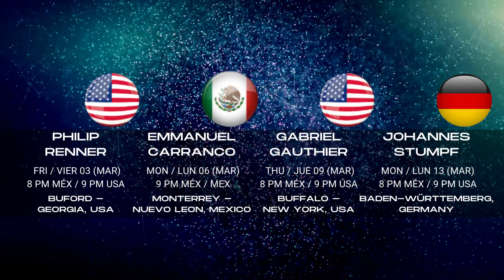Program / Programa EDB Proyecto 173